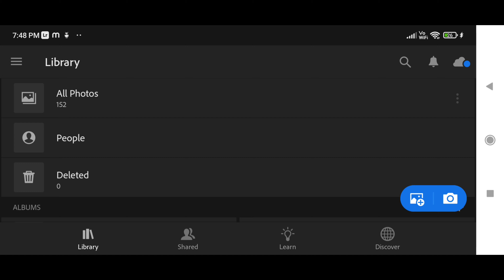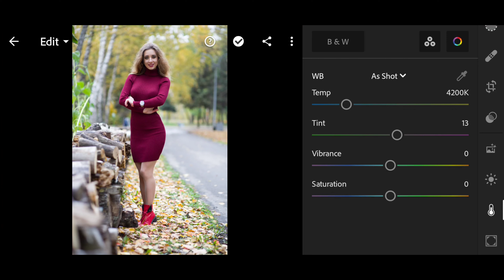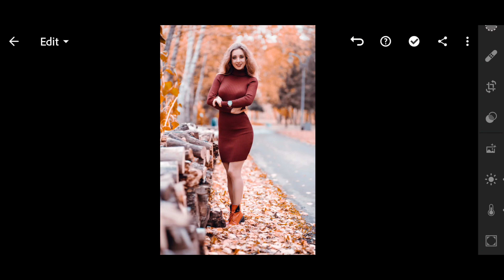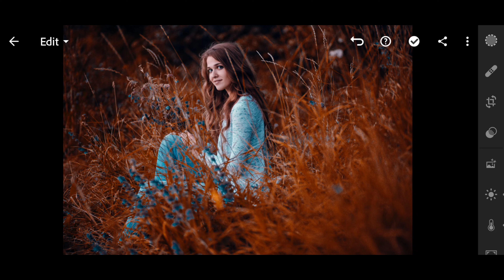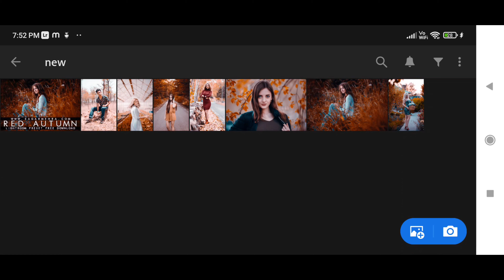Red Autumn Preset - Adobe Lightroom Mobile Preset | Lightroom Mobile Tutorial 2021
LIGHTROOM MOBILE RED AUTUMN STEP BY STEP WATCH THIS VIDEO FRIENDS.

Lightroom Tutoral,
Lr Editing,